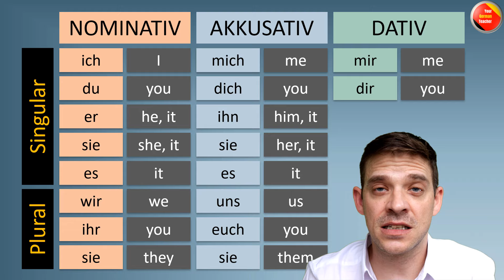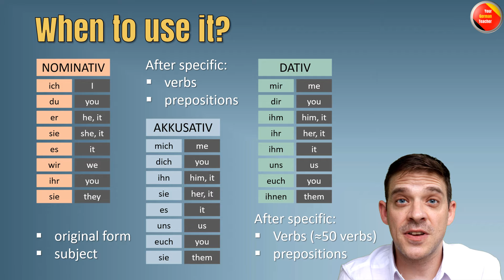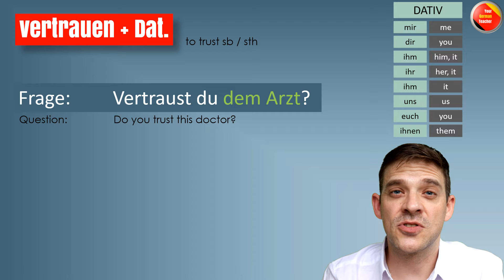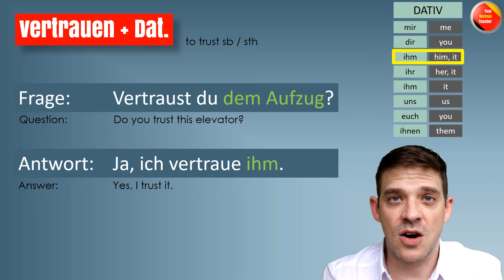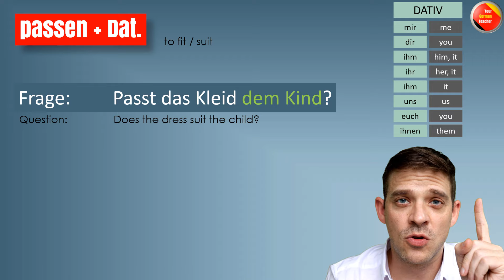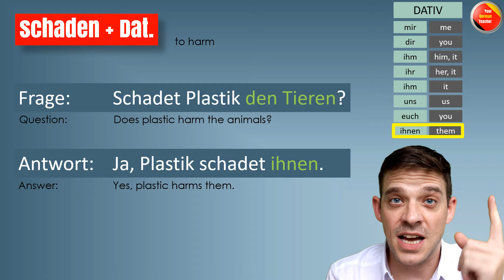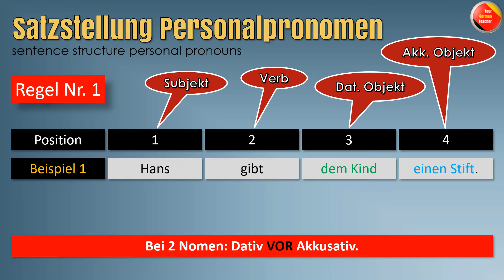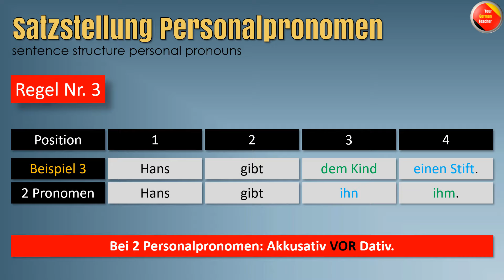German Personal Pronouns in Dative with examples, Tips and Rules | Learn German | YourGermanTeacher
This video gives you a detailed overview about personal pronouns in dative (mir, dir, ihr, ihm...), including nominative and accusative, tips and rules which position you can put the pronouns and lots of examples for each and every personal pronoun in dative.

First I will teach you the personal pronouns in dative together with pronunciation, then we are going to do some examples for all the personal pronouns and at the end there is a bonus tip, in which I will show you the rules for the sentence structure: In which position the personal pronoun in dative and accusative should stand in a sentence.

In case you want to practice Personal Pronouns in AKK and DATIVE you can watch the second part of our PRACTICE video:

Below you can find all the other videos mentioned in this video.

This is an intermediate A1.2 level video. Basic German lessons for beginners and intermediate students.

Luzi

to receive weekly new videos.